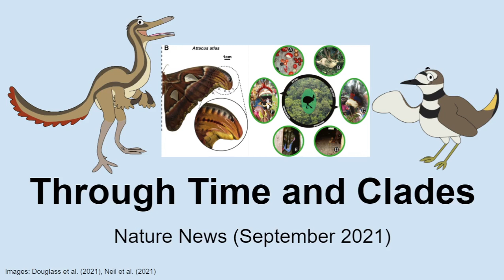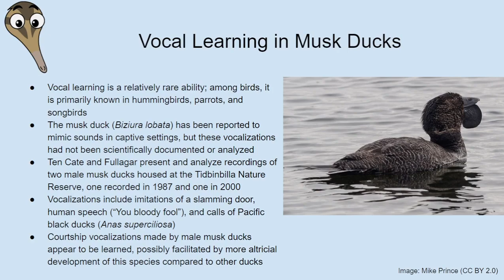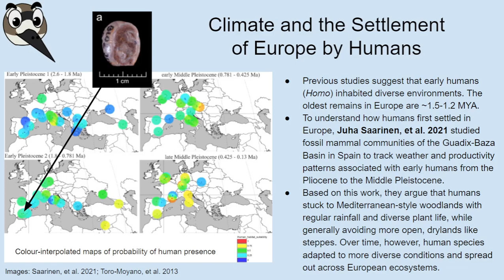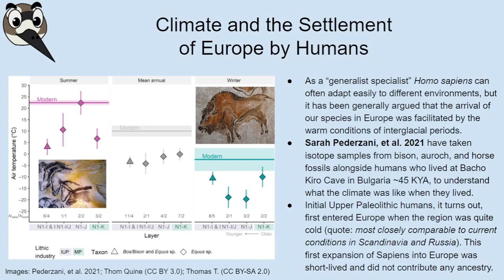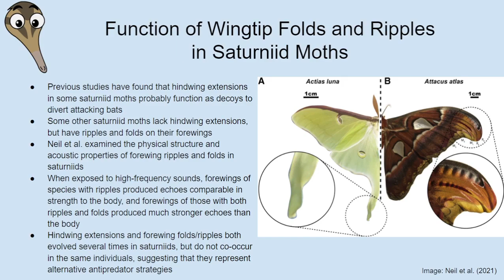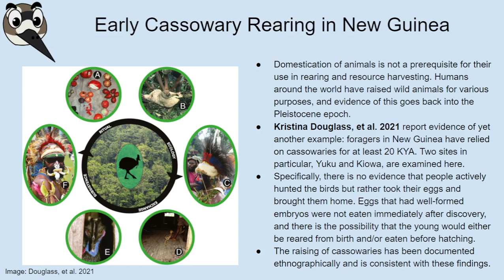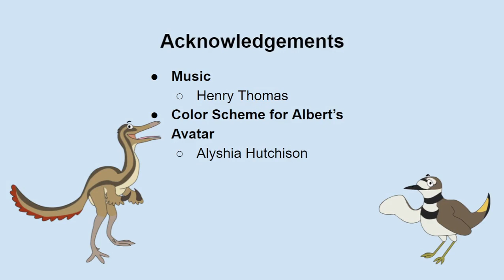Nature News: September 2021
In this month's news episode, we discuss ducks that mimic human speech, what the climate was like when humans settled Europe, how some moths can use their wings to trick bats, and the long history of pet cassowaries.

Contents
00:00 Intro
19:18 Vocal learning in musk ducks
33:33 Climate and the settlement of Europe by humans:
49:36 Function of wingtip folds and ripples in saturniid moths
01:02:27 Early cassowary rearing in New Guinea